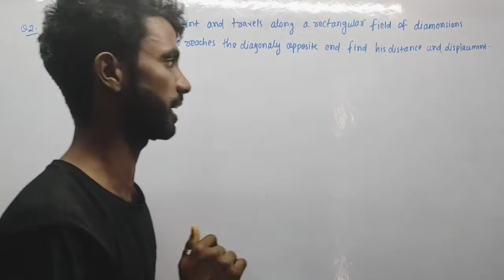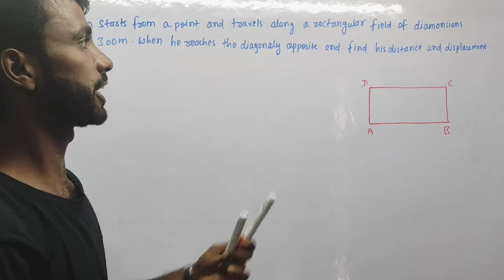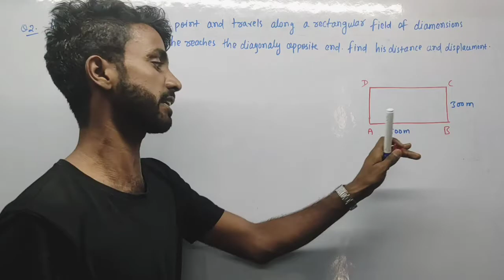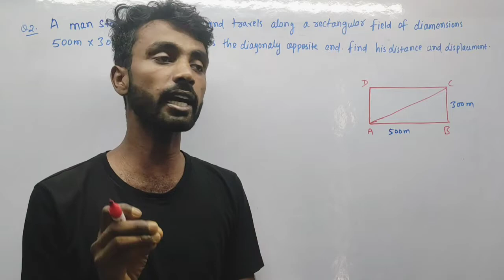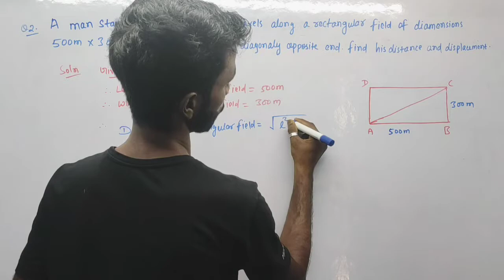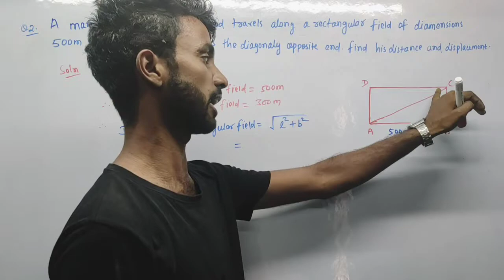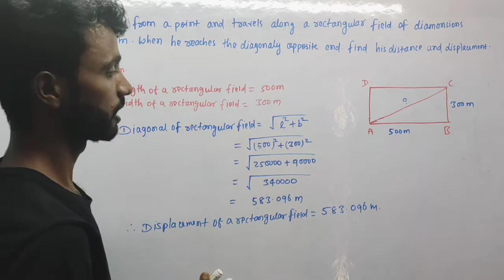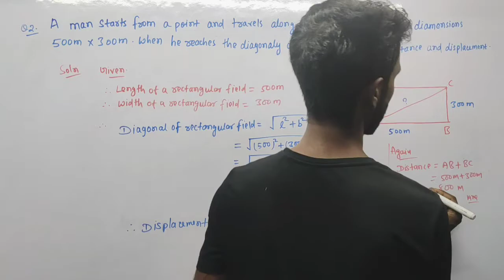A man starts from a point and travels along a rectangular field of dimensions 500m×300m. When he rea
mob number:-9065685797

5) CHAPTER:-8 | TRIANGLE

6) CHAPTER:-7| LINES AND ANGELES

9) Quadrilateral# chapter-10, exercise-10B